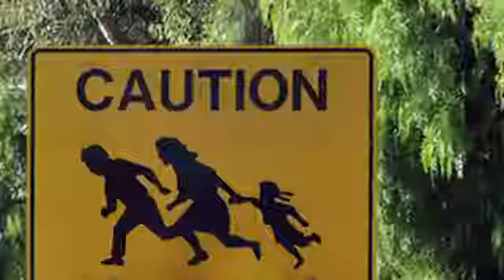El mejor rap de la epoca